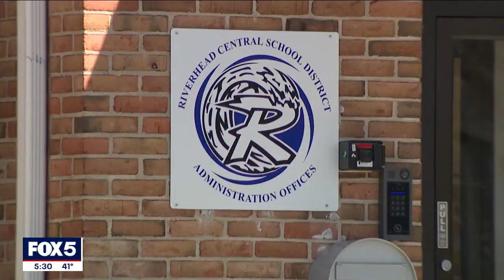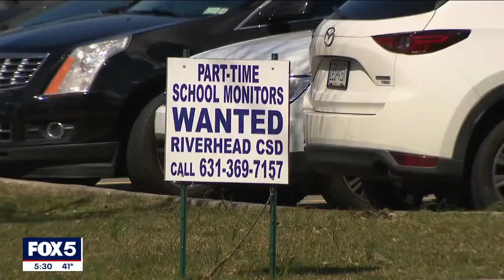Riverhead School District announces more cuts to staff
After announcing plans to eliminate 38 faculty positions already, the Riverhead School District has now said that they will also be letting 18 teacher assistants go and reducing the size of their dual language program.